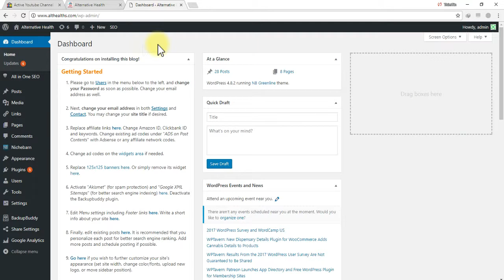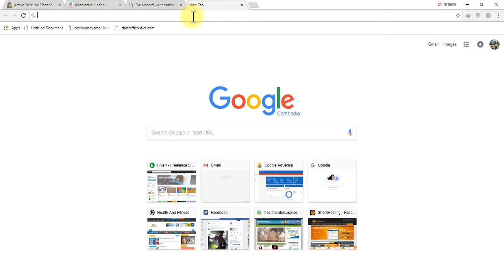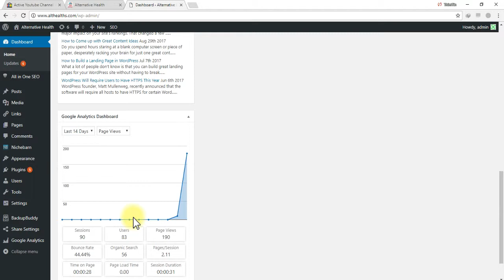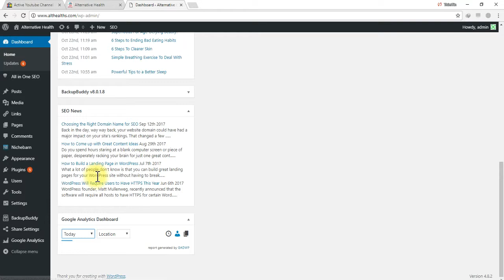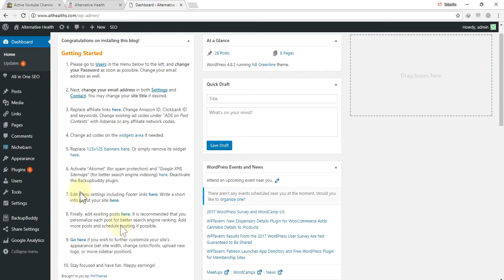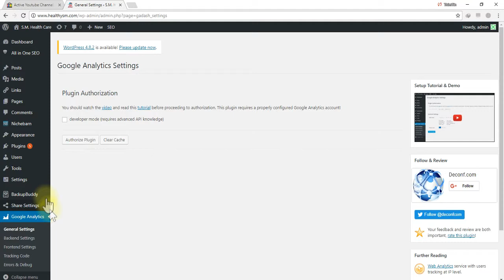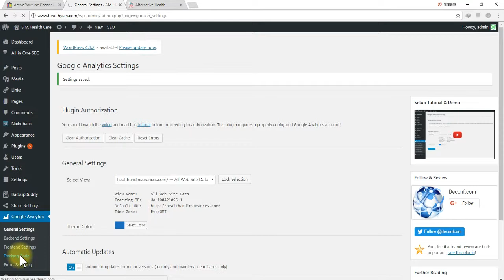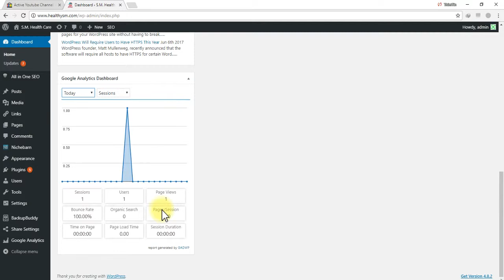How to Setup Google Analytics on Your Website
how to install google analytics by yoast wordpress plugin,
how to add google analytics tracking code to website,
how to add google analytics code to your website